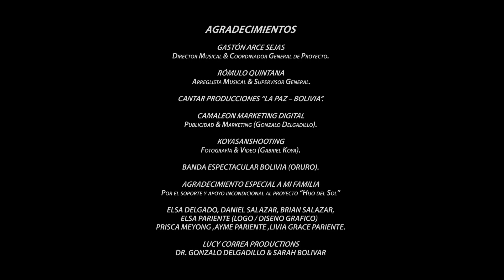HIJO DEL SOL - Bradley (Banda)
🎶Encuéntralo como: Bradley El Hijo del Sol